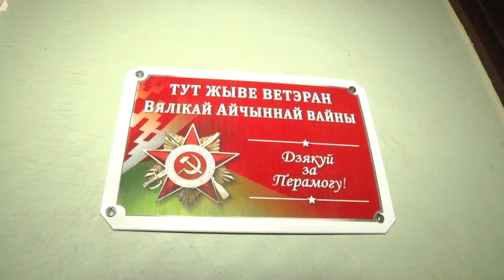2020-05-08 г. Брест. Праздник Победы входит в дома ветеранов. Новости на Буг-ТВ.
Юбилейные торжества, посвященные  75-летию Победы в Великой Отечественной войне,  уже охватили всю Беларусь. В Бресте к мемориалам и памятникам, воинским  захоронениям и братским могилам  идут люди:  представители администрация и предприятий, молодежных организация и общественных объединений,  идут семьи, с детьми, внуками. Планируемого  масштабного торжества в Бресте,  в связи со сложной эпидемической ситуацией, не будет. Но ни один герой - победитель не останется без внимания.  Праздник Победы входит  в дома седовласых героев. Как-то, по своему, трогательно и эмоционально, своеобразно, но торжественно.